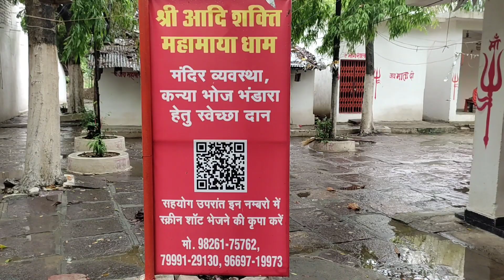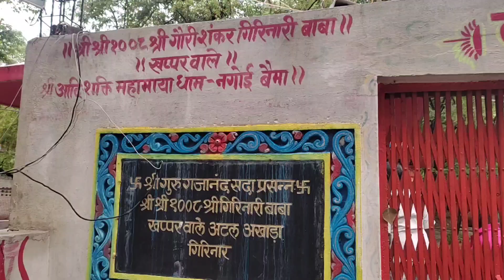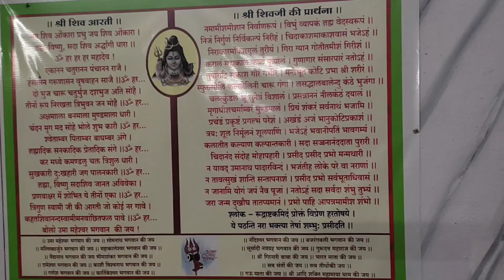Baima nagoi, mahamaya mandir darshan 25 june 2023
Baima nagoi, mahamaya mandir, बैमा नगोई, महामाया मंदिर दर्शन